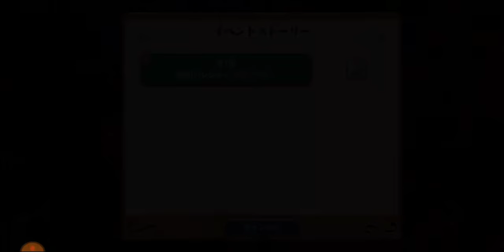【ナナリズムダッシュ】「特訓Event バレンタイン編」【13】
【12】HappyBithday 琴音＆アフロマン楽器登場「パチスロディスクアップ2コラボ」イベント：